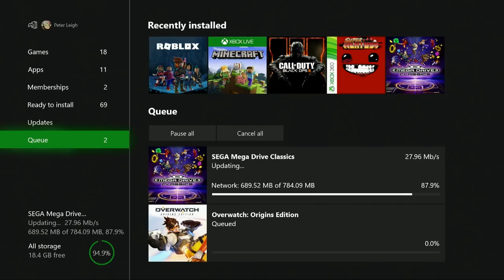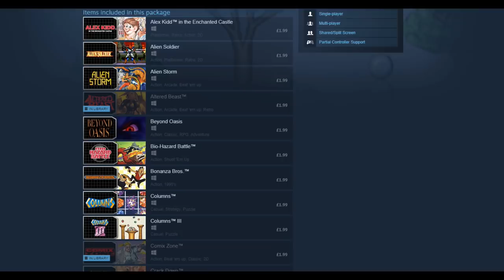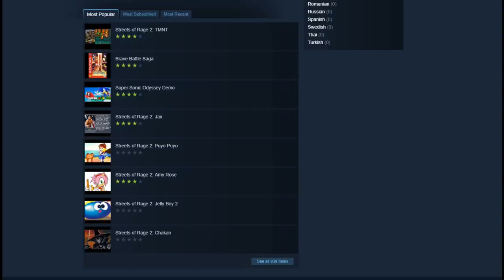Sega Genesis Classics Collection Review / Mega Drive Classics | Nostalgia Nerd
Another year, another console, another compilation of Sega Genesis / Sega Mega Drive games from 25 years ago. Oh, how we endure. Available on Xbox ONE and PS4, with a version already available through Steam. So the question as always, is whether this Sega Genesis collection is good, and whether it's worth paying £25/$29 for. We get over 50 games with this collection, including all the Sega classics; Sonic, Altered Beast, Bonanza Bros, Eswat, Streets of Rage, Golden Axe, Gunstar Heroes... you know the score. So join me for Sega Mega Drive classics Xbox ONE edition / Sega Genesis classics Xbox ONE edition.

Get Sega Classics Collection via. Amazon

✊Support Me! ✊